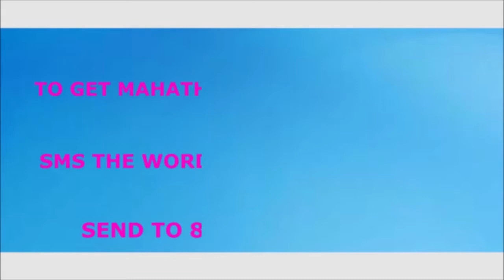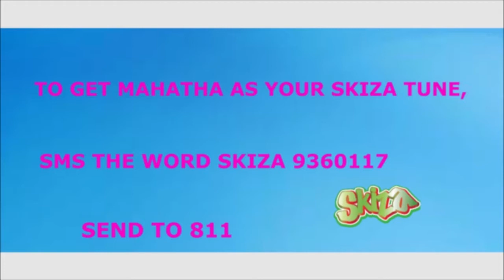Ev Elizabeth njoki na Makumbi pilot